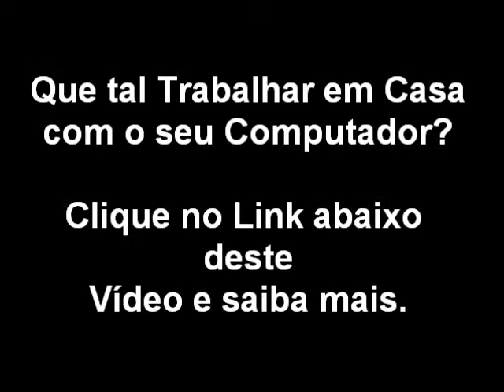Raquel Sherazade - Ampla Defesa Tem Limites no Brasil?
- Raquel Sherazade - Ampla Defesa Tem Limites no Brasil? Joaquim Barbosa ministro do Supremo luta dentro da lei para que os bandidos de mensalão vá para cadeia. Os mensaleiros já deviam estar na cadeia.